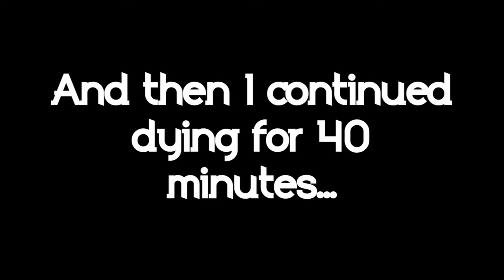GRIM MATCHSTICK IS INSANE! | Cuphead Pt5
I have beaten Cuphead and have recorded every single bit of it at the time of posting this and I have to say, this is the hardest boss out of all of them. I don't know what is about it but Grim Matchstick was just an insane boss to conquer!